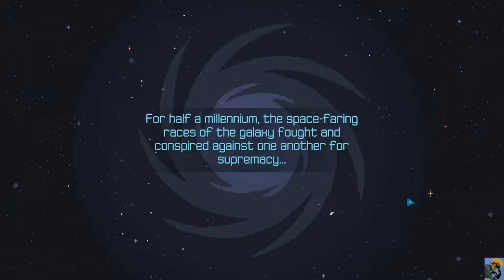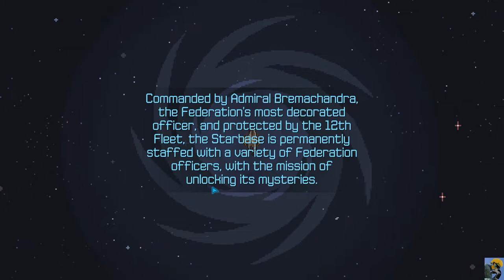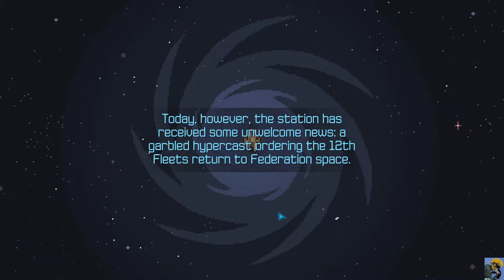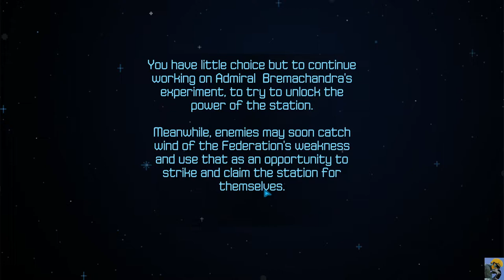HALCYON 6: LIGHTSPEED EDITION Let's Play in 2021: Episode 1 [FRESH Playthrough]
This series features my first time ever booting up Halcyon 6: Lightspeed Edition. The game was free on Epic, so I pounced and wanted to see what it's all about. It seems, so far, to be a sci-fi RPG roguelike? I could be wrong on some of this, but it kinda feels like Star Trek with away teams and ship battles, which I love!

*For reference, "FRESH" in the title means I have never played the game before. I wanted to have a singular word with the same gaming context as how the idea of a "blind" playthrough worked, without invoking the condition of blindness.

CREDITS:

Intro: Morning Stroll - Mark Sims